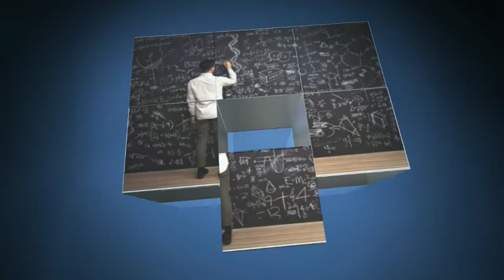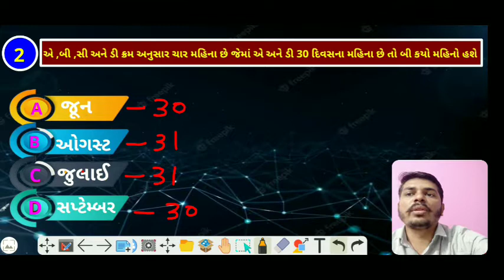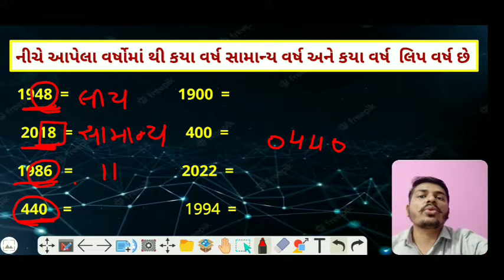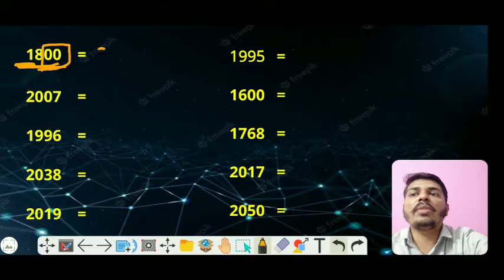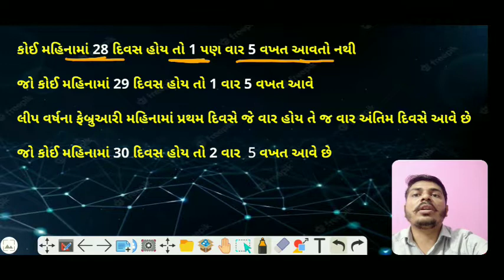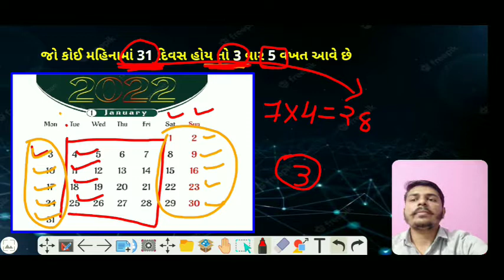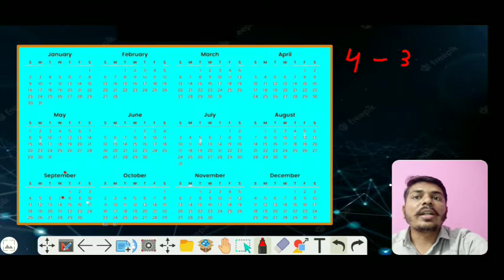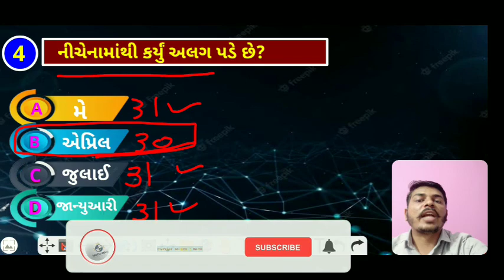Calendar | કૅલેન્ડર | Part 1 | Concept & Trick | Reasoning | Darshak Gajera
✴️ વિદ્યાર્થી મિત્રો આ વિડિયોમાં આપણે લીપ વર્ષ અને બીનલીપ વર્ષ વિશે આપણે ખ્યાલ મેળવશું

✴️ લીપ વર્ષ અને બીનલિપ વર્ષ કેવી રીતે ખબર પડે?

✴️short trick થી ચેક કરો કે આપેલ વર્ષ લીપ વર્ષ છે કે બિનલીપ વર્ષ